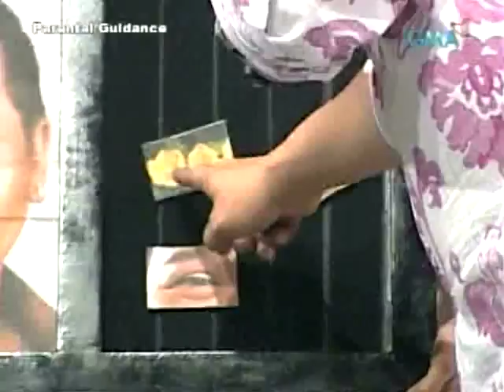EB Babes 072809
opening
jackpot
globe
milyonaryo